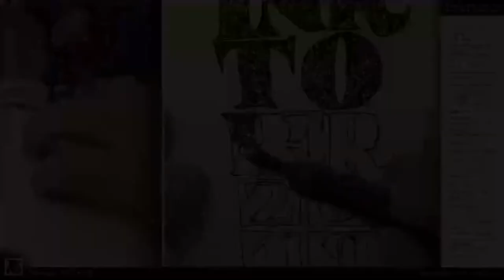Inktober 2019 • 29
nib: Quill London Leonardt Steno 40
ink: talens indian ink